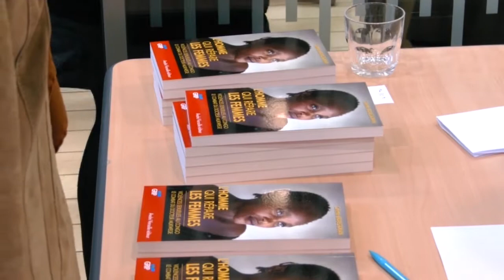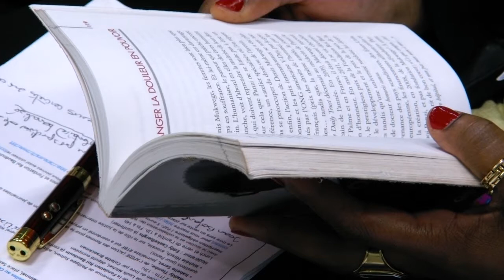l'homme qui répare les femmes